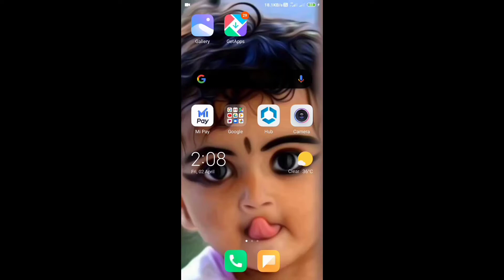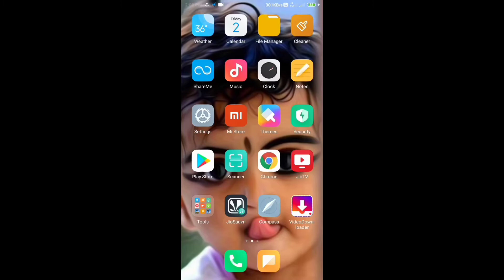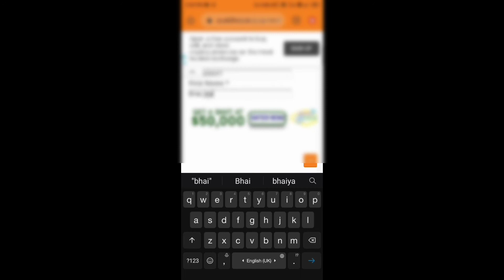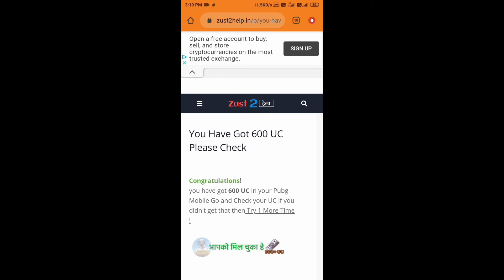🔥How to Get Free UC in PUBG Mobile -NEW Unlimited UC TRICK{season 18} 🔥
pubg royal pass season 18,
pubg royal pass 18
pubg royal pass season18
pubg royal pass glitch season 17
pubg royale pass gameplay,
pubg royal pass google pay,
pubg royal pass generator,
pubg g royal pass,
pubg royal pass hack season 18
pubg royal pass hack tamil,
pubg royale pass hack season 18
pubg royal pass how to buy,
pubg royale pass hindi,
pubg royal pass how to get,
pubg royale pass hack 2021,
pubg royale pass how to buy tamil,
pubg royale pass hack script,
pubg royale pass how,
pubg royal pass kya h,
pubg royal pass information,
pubg royal pass in free,
pubg royal pass in tamil,
pubg royal pass in flipkart,
pubg royal pass id,
pubg royal pass in hindi,
pubg free royal pass in tamil,
pubg free royal pass in telugu,
pubg free royal pass iphone,
pubg free royal pass ios,
pubg royale pass jankari,
pubg royale pass jazz,
mini joy pubg royal pass,
pubg royale pass kaise jite,
pubg mobile - royale pass 18 just chilling,
pubg royale pass ki jankari,
como jugar royal pass pubg mobile,
pubg royal pass kaise kare,
pubg royal pass kya hai,
pubg royal pass kaise kharide season 18,
pubg royal pass kaise lete hain,
pubg royal pass kaise le18,
pubg royal pass kaise le season 18
pubg royal pass kaise kharide,
pubg royal pass kase le,
pubg royal pass live,
pubg royal pass lite,
pubg royale pass lene ke fayde,
pubg royale pass low price,
pubg royale pass lene ka tarika,
pubg royale pass lene se kya hota hai,
pubg royale pass lock,
pubg royale pass lene ke liye,
pubg royale pass lena hai,
pubg royale pass line,
pubg royal pass mission,
pubg royal pass malayalam,
pubg royal pass mod,
pubg royale pass modder apk download,
pubg royal pass mission week 7,
pubg royal pass mod apk,
pubg royal pass modder app,
pubg royal pass mission card season 18
pubgm lite royal pass,
pubg me royal pass 18,
free royal pass pubgm,
pubg royal pass new trick,
pubg royale pass new,
pubg royale pass net banking,
pubg royale pass new season,
pubg royale pass nine season,
pubg royale pass nahi,
pubg royale pass new season 18
pubg royale pass neeh arga,
pubg royal pass nepal,
pubg next royal pass season 18
pubg royal pass offer,
pubg royal pass open,
pubg royal pass one,
season 18 royal pass pubg outfit,
pubg royal pass request option,
royal pass season 18 pubg mobile outfits,
pubg season 18 royal pass crate opening,
one appz royal pass pubg,
one app pubg royal pass,
pubg ro seenyal pass paytm,
pubg royal pass pc,
pubg royal pass player,
pubg royal pass points,
pubg royale pass paytm tamil,
pubg royale pass phonepe,
pubg royale pass play store,
pubg royale pass pubg,
pubg royale pass prime,
pubg royale pass season 18,
pubg royale pass free,
pubg royale pass season 18 free,